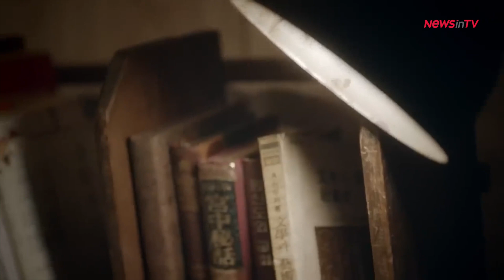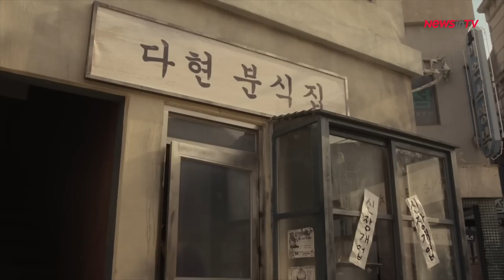김다현 '엄마' 뮤직비디오 공개 '열 다섯 쇼케이스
국악트롯 요정 김다현 2집 정규앨범을 발표했다.